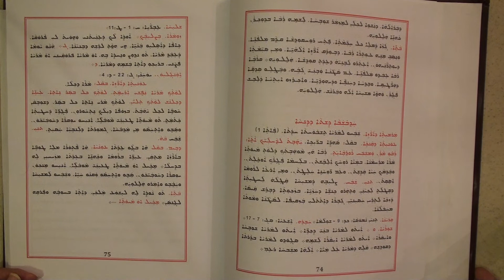How to chant the 6st of Epiphany كيف ترتل تسبحات قداس الاحد السادس بعد العماد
How to chant the 6st of Epiphany +++ Church of the East
 كيف ترتل تسبحات قداس الاحد السادس بعد العماد - +++
ܩܠܐ ܕܥܘܢܝܬܐ ܕܩܢܟܐ ܘ ܕܐܪܙܐ ܕܫܒܘܥܐ 6 ܕܢܚܐ ܕܡܪܢ ܓܘ ܥܕܬܐ ܕܡܕܢܚܐ
بصوت الراهب اوكين المشرقي - كنيسة المشرق الاشورية
The Light From The East Charity
كنيسة مار بطرس الآشورية لكنيسة المشرق الرسولية المقدسة
محاضرات الراهب اوكين المشرقي في علم اللاهوت الطقسي لكنيسة المشرق
new releases download free - 2017 Commentary on the Divine Liturgy of the Church of the East Brief explanation on the mysteries of the Divine Liturgy. Commentary and History according to the Church of the East Fathers. Recorded in the Assyrian Language, Commentator; Brother Awgen Mdnkhaea AZ- USA
Lectures in the liturgical theology of the Church of the East
1 - Commentary on the architecture and construction of the Church of the East
2- Commentary on the liturgical liturgy of the Church of the East
3. Commentary on the ritual of preparing the bread of the offering (the Qrbana qadesha) and mixing the cup
4- Explanation about the book of Khudra and the nine seasons, ie, the weeks and other ritual topics
5 - Commentary on the Divine Liturgy of the Apostles Mar Eddy and Mari
1- تفسير حول هندسة و بناء الكنيسة في كنيسة المشرق
2- تفسير مفهوم الليتورجيا الطقسية لكنيسة المشرق
3- تفسير طقس تحضير خبز التقدمة(القربان) ومزج الكأس
4- تفسير حول كتاب الخودرا والأزمنة التسعة اي الاسابيع وغيرها من المواضيع الطقسية
5- تفسير قداس الرسل مار ادي و مار ماري
صلوا من اجلي الراهب اوكين المشرقي - تحميل download